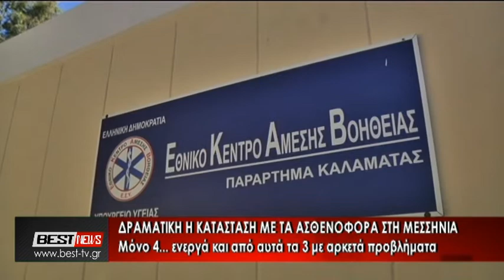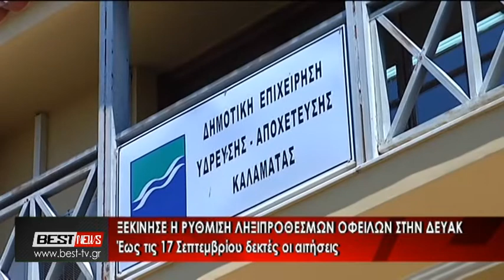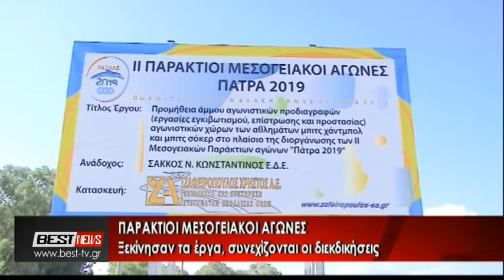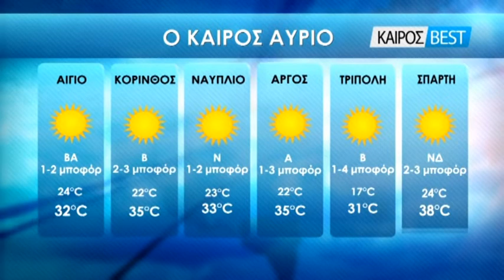30-07-2019 ΚΕΝΤΡΙΚΟ ΔΕΛΤΙΟ ΕΙΔΗΣΕΩΝ